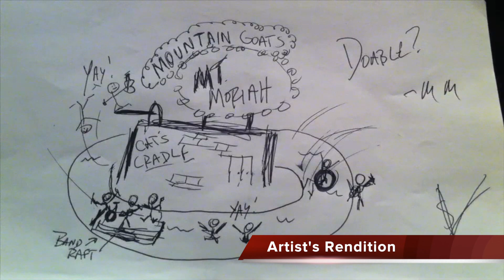Spit For Distance